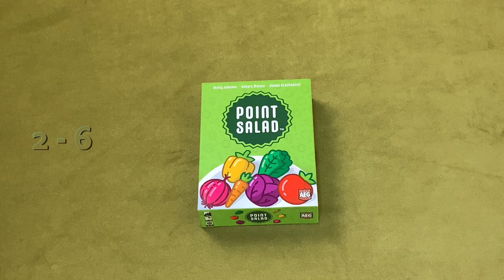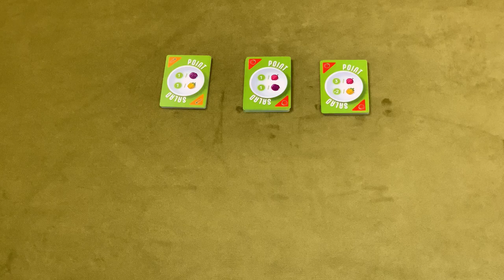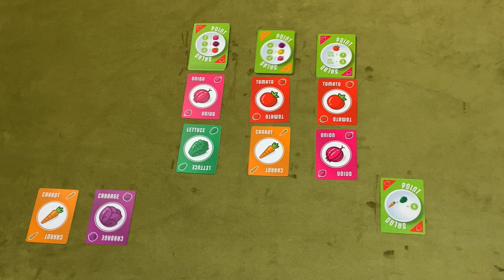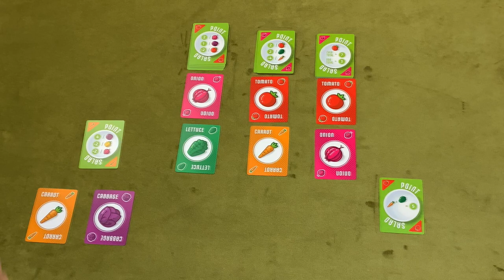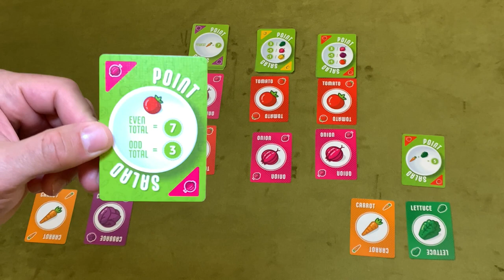Point Salad Tutorial - فيديو تعليمي وعرض للعبة بوينت سالد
تصميم بسيط ولكن فعال مع سهولة في اللعب والتعليم خرجت لنا بلعبة ممتعة.

هذي لعبة أنا أنصح أن تكون ضمن مكتبة العاب الجميع .

Simple but effective graphics design combined with the ease of teach and the fast gameplay created such a unique experience out of this game, I finally understood why all the buzz around it and I positively agree.

Simply on your turn, you draft 2 vegetable cards from the 6 revealed vegetables, or take 1 point card from the stack at the top, then based on the combination of those two you’ll score points at the end of the game. Point cards you choose will set you the rules of how vegetable cards will score.

Each play of this game is like a 15 mins of fun and engaging experience that’s one can get to the table in between games.

I totally recommend this game to be in everyone’s collection.

NOTE: my rating is based on 1st impression, since I only played it once, but I feel that the gameplay will grow on me and its rating could change. Also, I’m going back to rate games out of 10

NAME
DESIGNER(s)
ARTIST(s)
PUBLISHER(s): aeg alderacentertainmentgroup @alderaceg
RELEASE YEAR: #2019
👥: 2-6 Players
⏱: 15-30 Mins
👨‍👩‍👧‍👦: 14+ of Age
🕵️: 1.11/5 Complexity-Wise (LIGHT)
⭐️: 7.4/10